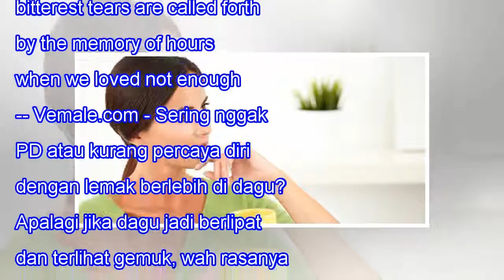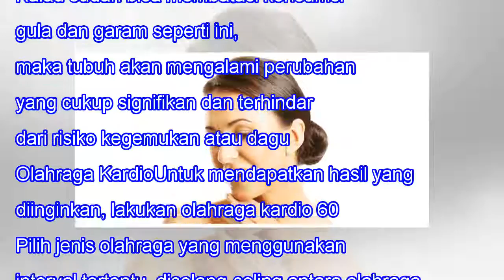Tanpa Operasi, Ini Cara Alami Atasi Dagu Berlipat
Tanpa Operasi, Ini Cara Alami Atasi Dagu Berlipat When we lose one we love, our bitterest tears are called forth by the memory of hours when we loved not enough. -- Vemale.com - Sering nggak PD atau kurang percaya diri dengan lemak berlebih di dagu? Apalagi jika dagu jadi berlipat dan terlihat gemuk...